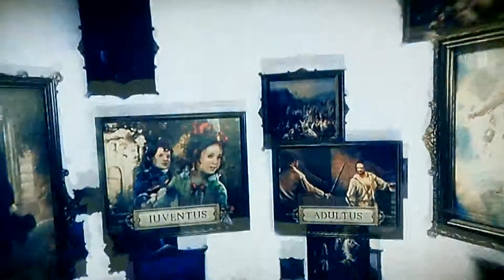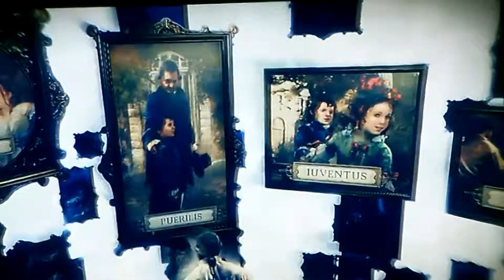Assassins creed unity episode 10 (Finding the assassins)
Also join us on Google plus and you are quite welcome to add us and play games.